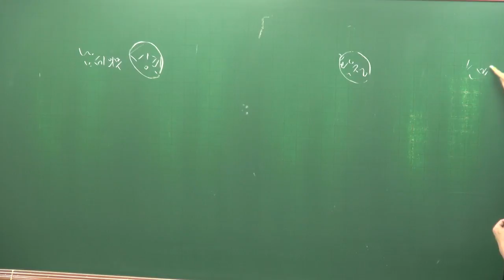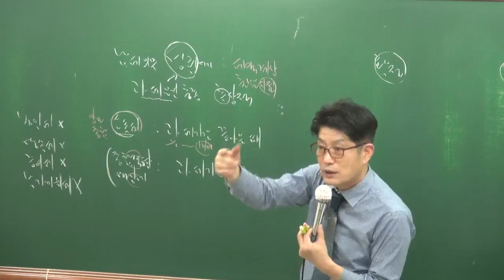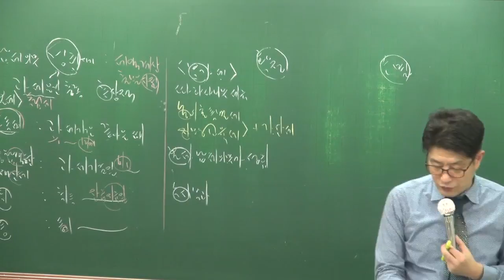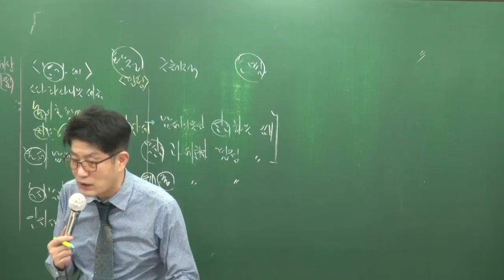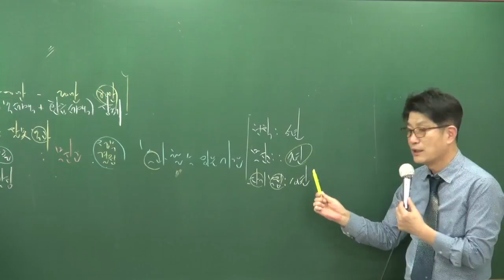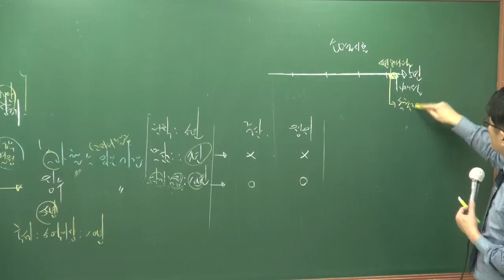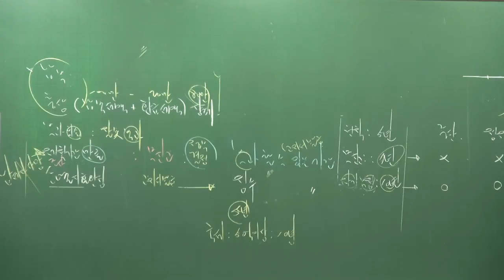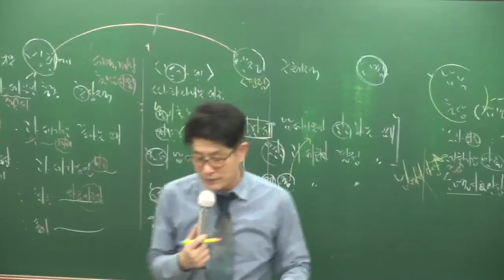1213 12시13분 HDMI